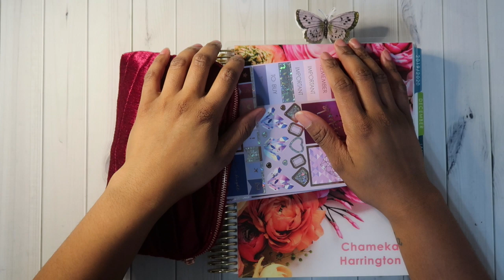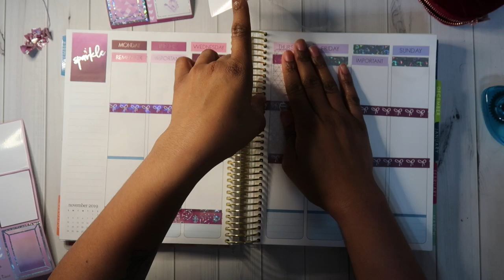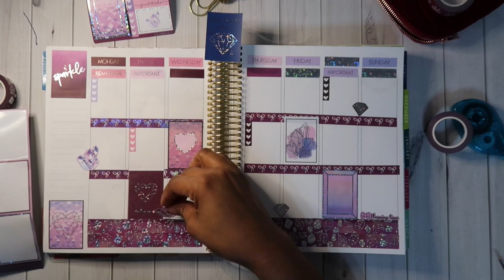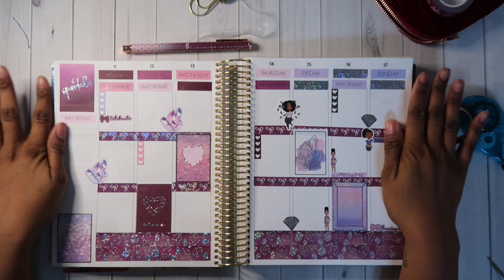Plan with me|SimplyGildedSeptBox|StickerShop#3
Hello Everyone!!!

I'm sorry for the lighting it was late and dark. Time to invest in a better ring light!

 ❤️|MY SHOP| ❤️
Etsy Shop
New Releases frequently!

❤️Sticker Shop❤️
Simply Gilded Subscription Box

 ❤️|Fun Facts| ❤️
Name: Chameka with a C!
Age: 28
Zodiac Sign: Leo
Height: Fun size baby!! 5'0
Children: Mashelle and Malachi!
Born and Raised in the Sunshine State chiii...currently located in Alaska(due to the military)

|I do not claim to be a financial advisor. This is what I do and what helps me and my children!
I am by far not perfect at this budgeting thing, I just began this year.